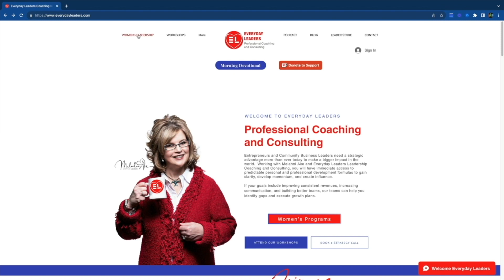Stefany Dolan, Stacia Jones becauseOne: EVERYDAY BUSINESS LEADERS EBL6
Thank you for following Everyday Leaders. If you’ve been following us since 2018, we appreciate your support and look forward to continuing to add value to you.  If this is the first time you’re finding us, welcome!  We are a husband and wife media team based in Indianapolis, IN, and have been helping clients build their marketing and media strategies for over 20 years.

I am your host, and my husband Joe, Joeakestudios.com is the producer, director, and editor of the Everyday Leaders media programs, virtual and live event broadcasts, and more.

We are excited to bring you a new focus on this platform, celebrating Everyday Business Leaders in our local community.  Watch the full LIVE in-studio interview here from JPtheGeek Studio in Greenwood Indiana

Everyday Business Leaders is a program dedicated to elevating our business leaders who inspire us to connect and thrive in our local community.

Today’s Everyday Business Leaders

Stefany Dolan and Stacia Jones
Stefany is a wife, mother, and entrepreneur. After over 10 years as a dental hygienist, she made the jump with the rest of her family to create and launch becauseOne. She loves the country life but is always willing to drive to visit family, and friends or enjoy a good meal. She enjoys being barefoot in her garden and relishes a good 2:00 coffee.

Stefany’s Quote: I’m always perpetually out of my comfort zone. Tory Burch

Stacia is a woman of many hats: wife, dog mom, licensed financial advisor assistant, and executive with becauseOne. While helping run the family financial advising firm, she took the lead with the development and launch of becauseOne. She loves her Jeep almost as much as her dog. She enjoys a fun day out equally as much as a day at home relaxing, watching movies, or reading a book. Her humor is witty and she’s always good for a one-liner.

Stacia’s Quote: Leadership requires two things: a vision of the world that does not exist and the ability to communicate it. Simon Sinek

A note from Melahni Ake, Founder of Everyday Leaders.

When you visit EverydayLeaders.com, you will find valuable resources to become a better leader in your life, including. Women’s Leadership Programs, including Top Floor Women Monthly Networking events, corporate workshops, and strategic business coaching services, discover personal development classes and products to develop yourself, including morning leadership devotionals and more.  Order one of my inspirational books, sign up for classes, or pick up some gear in the leader store, listen to the Everyday Business Leaders podcast, apply to be a guest in our studio or sponsor our show with your own commercial advertisement.